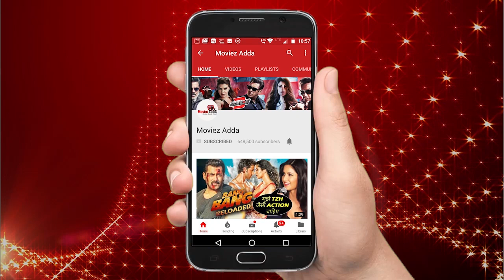देखिये Salman Khan के DUS KA DUM शो के सबसे मज़ेदार पल